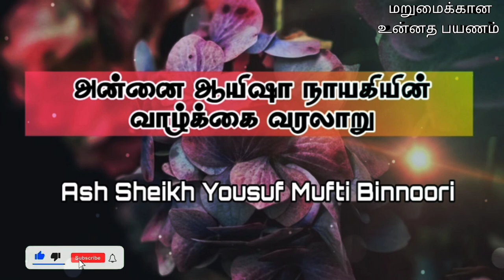Aaisha (rali)- Mother of Believers | Part 3 |Ash Sheikh Yoosuf Haneefa Mufti Binnoori | Tamil bayan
This video is about a Tamil bayan by Ash Sheikh Yousuf Haneefa Mufti Binnoori on the topic "Life history of Ayesha rali " on  Wednesday 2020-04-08.